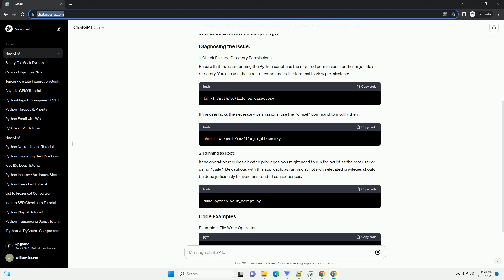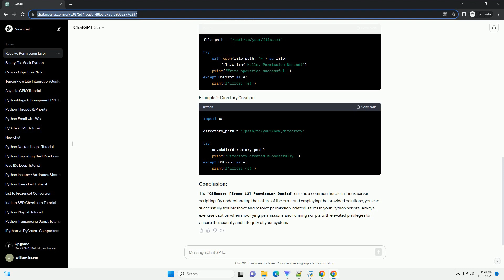Linux Server Python OSError Errno 13 Permission denied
Title: Resolving OSError: [Errno 13] Permission Denied in Python on a Linux Server
Introduction:
In the realm of Linux servers and Python scripting, encountering the infamous OSError: [Errno 13] Permission Denied error is not uncommon. This error arises when a Python script attempts to perform an operation that requires higher privileges than the user running the script possesses. This tutorial will guide you through understanding the error and provide solutions to overcome it.
The OSError: [Errno 13] Permission Denied error occurs when the Python interpreter is prevented from performing a specific operation due to insufficient permissions. Common scenarios that trigger this error include attempting to write to a file or directory without the necessary write permissions, trying to create a file in a restricted directory, or executing a command that requires elevated privileges.
Ensure that the user running the Python script has the required permissions for the target file or directory. You can use the ls -l command in the terminal to view permissions:
If the user lacks the necessary permissions, use the chmod command to modify them:
If the operation requires elevated privileges, you might need to run the script as the root user or using sudo. Be cautious with this approach, as running scripts with elevated privileges should be done judiciously to avoid unintended consequences.
The OSError: [Errno 13] Permission Denied error is a common hurdle in Linux server scripting. By understanding the nature of the error and employing the provided solutions, you can successfully troubleshoot and resolve permission-related issues in your Python scripts. Always exercise caution when modifying permissions and running scripts with elevated privileges to ensure the security and integrity of your system.
ChatGPT